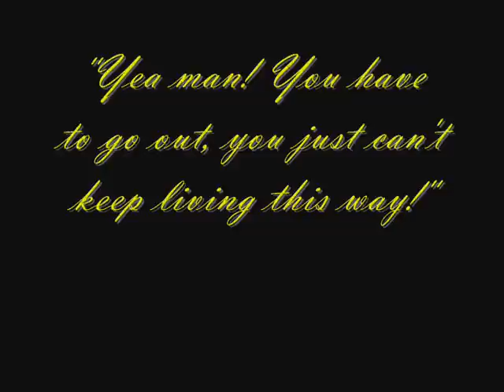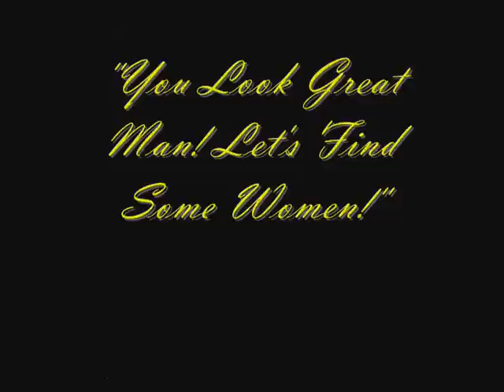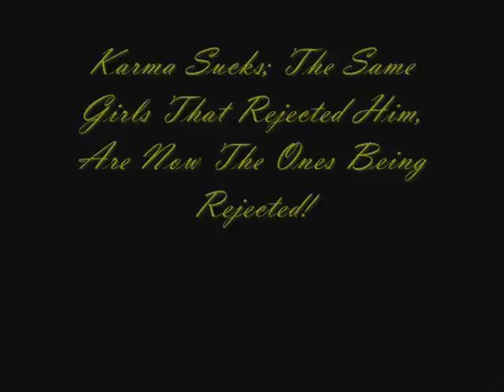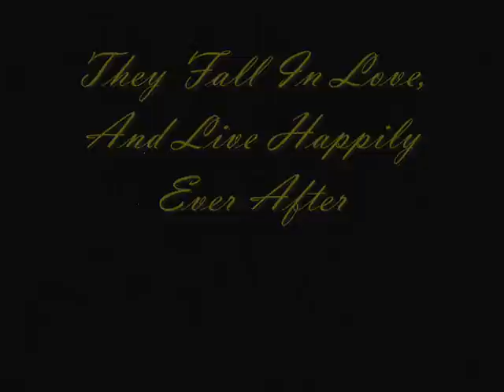Zero To Hero- A Romantic Comedy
A man goes from zero to hero, and finds the love of his life!

"TEAM TALENT"
A group project I had to do for my silent film course at UCR.

MCS-110E

Prof. Harris

Starring: Dakota Munoz, Brad Morriston, Amy Lopez, Judy Hernandez, Jeff Mowdy, Alex Racca

Directed by, Rashed "Sonny" Hassan